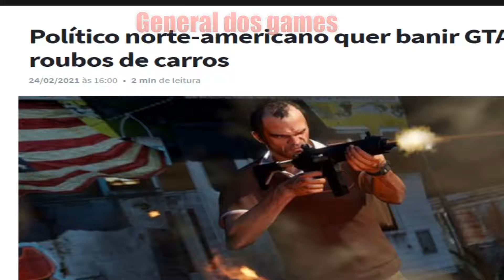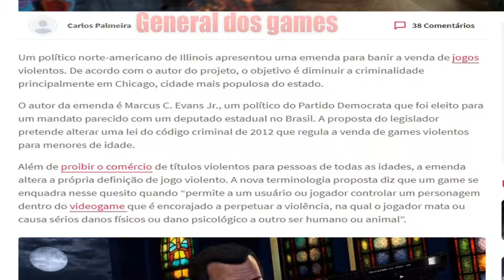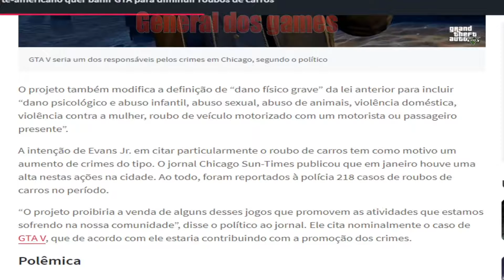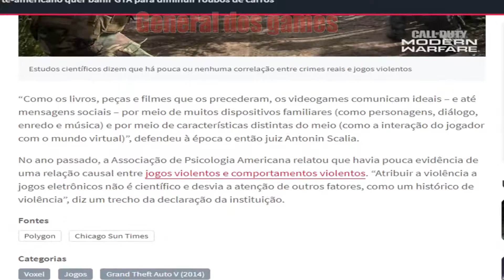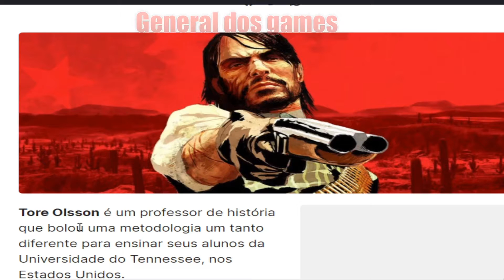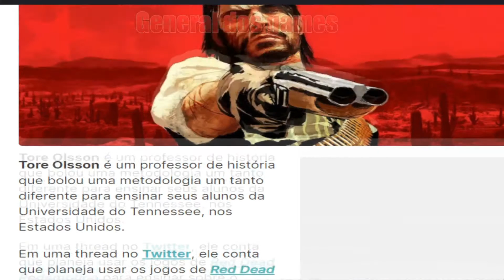Político norte americano quer banir GTA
😉 MINHAS ID:

SKYPE - MAICONMDSM1
    ¯\_(ツ)_/¯

      ¯\_(ツ)_/¯

        ¯\_(ツ)_/¯

       ¯\_(ツ)_/¯